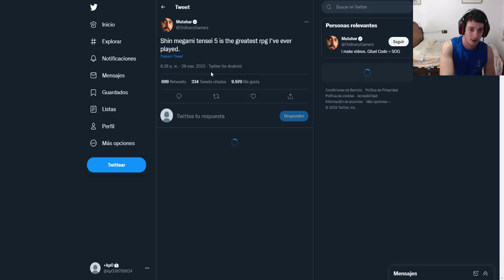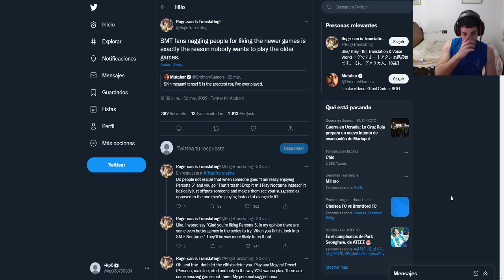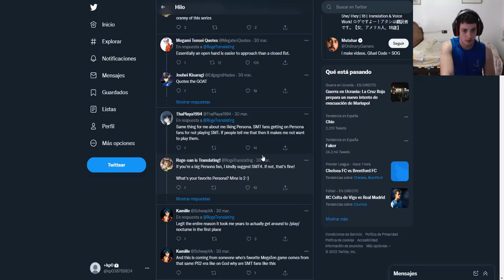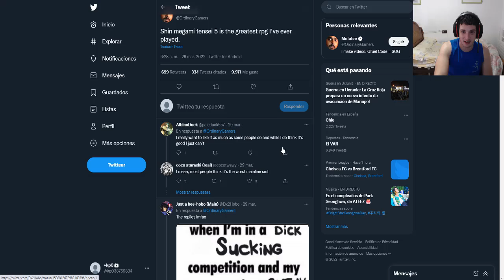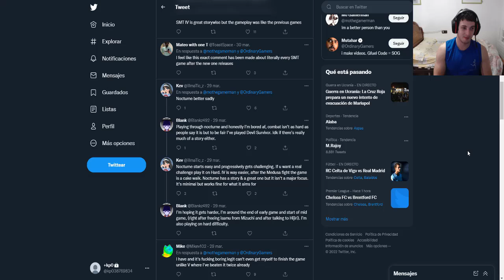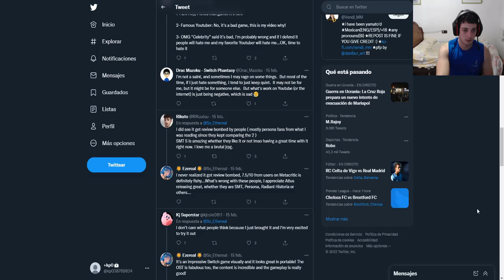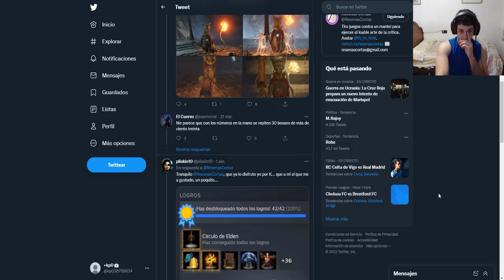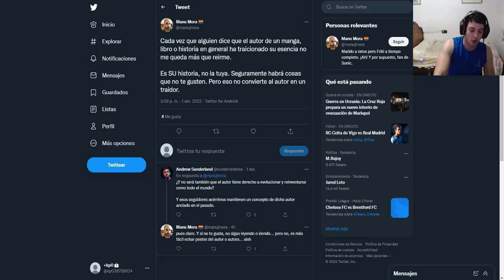Comunidades elitistas y tóxicas (Shin Megami Tensei, Final Fantasy), ciclo Zelda y efecto rebote